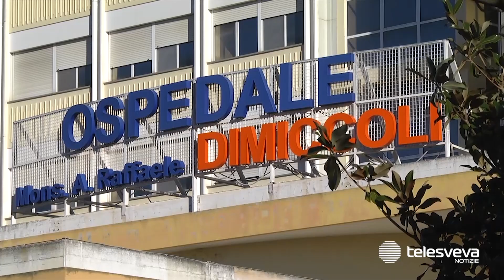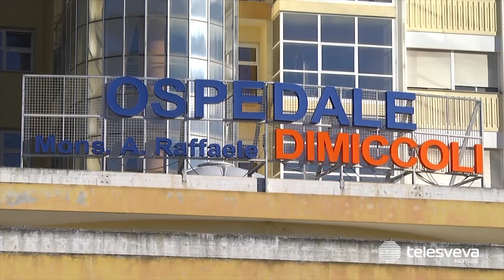Scomparso l’avv. Savino Cannone, fu l’artefice della realizzazione dell’ospedale di Barletta